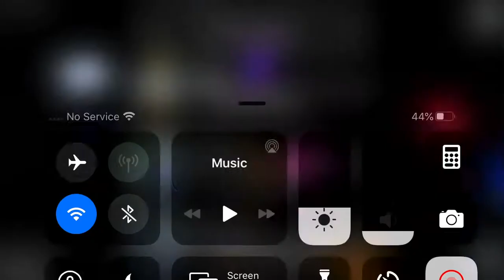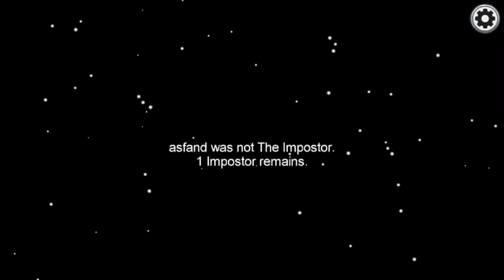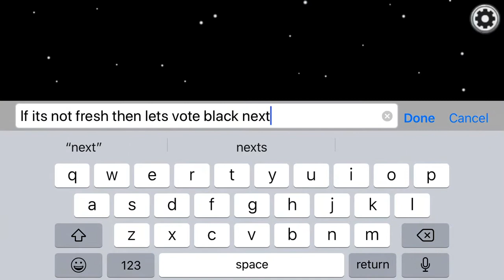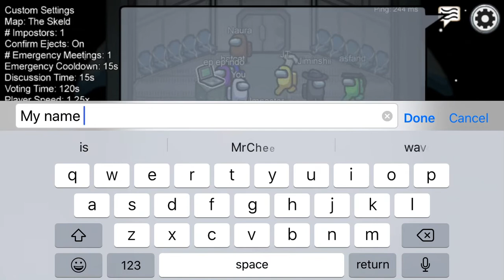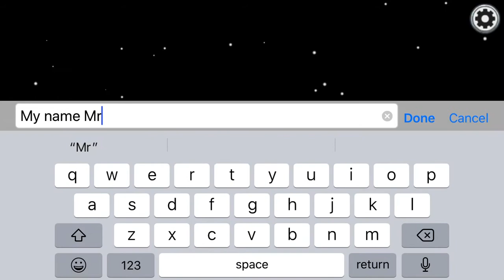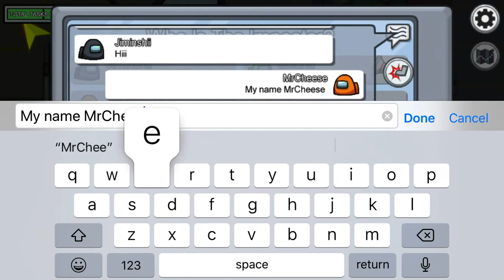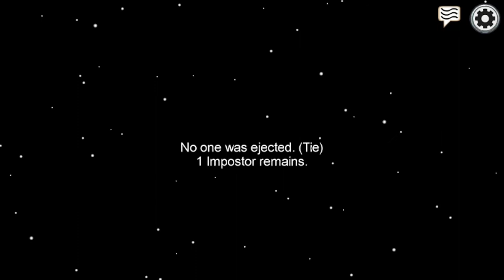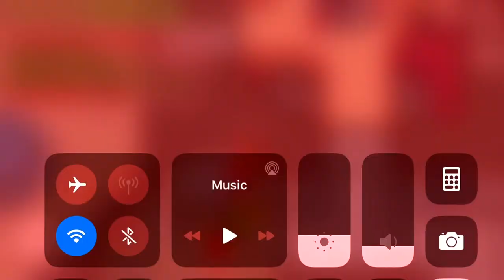Playing as MrCheese! (Among Us pt 8)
My name Mrcheese